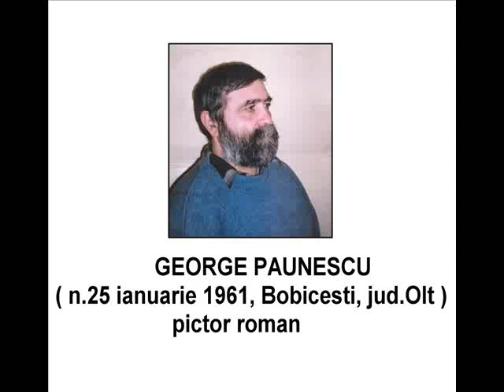GEORGE PAUNESCU PICTOR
GEORGE PĂUNESCU (n. 25 ianuarie 1961, Bobiceşti, jud Olt) - pictor român

O parte din lucrari se află în colecţiile particulare şi în muzeele din ţară şi din străinătate (SUA, Canada, Australia, Italia, Franţa,Japonia, Germania, Anglia, Ungaria, Austria, Finlanda, Suedia, Spania).